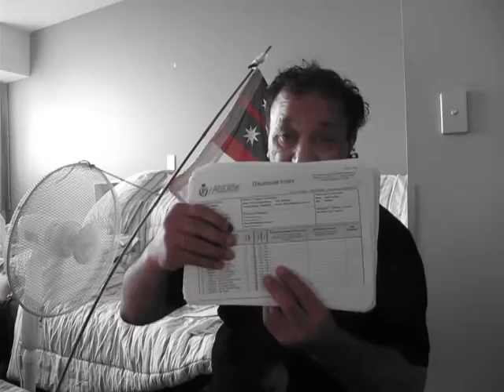John Wanoa Sheriff versus Detective Natalie Flowerdew-Brown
This is the Start of an online Court case against a New Zealand Police Woman Natalie Flowerdew-Brown to catch the Elite at their games wqith Prime Minister John Key in the middle of all this "'Crown" Corporate racket all these years on a host country to the commonwealth countries has been Aotea New Zealand where the queen has planted her "Crown: Corporation businesses in Waitangi Marae and the Royal New Zealand Navy turned this Marae into her Majesties Maori Native Land Court House administered by the Waitangi National Trust Private Business with its president none other than the Governor General a Maori himself with an adopted Surname called Mateparae but a real surname called Andrews as the 'Crown Maori to fool you into thinking this Queens Crown Head of State representative was there for you, the  answer is "No"! He is there for the elite families including his Andrews pakeha family and you will notice all the best parts of the land is taken up by similar surnames and British at that and no where will you see a true surname in parliament who is straight native. This Marae is swhere all this Panama Tax Haven Scam is set up in and the Moai Hapu will now convict them all in our UTUTAONGA WAITANGI MARAE KING WILLIAM IV HIGH COURT OF ADMIRALTY COURT MARTIAL LAW JURISDICTION And strip PM john key in this Court and Governor  General JERRY MATEPARAE ANDREWS of their Usurpation of our 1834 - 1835 Declaration of Independence Flag Sovereign Authority He is Giving to the Queen as Being A Native Maori far from the Truth.  The legal Legitimate owner of this Waitangi landblock and the other land blocks they call Te Tii Land Blocks belongs to the Hapu Chiefs namely UTUTAONGA HAPU from my own UETAHA Chief HAPU TRIBE at Te Araroa and Tikitiki, Marangairoa Land Blocks